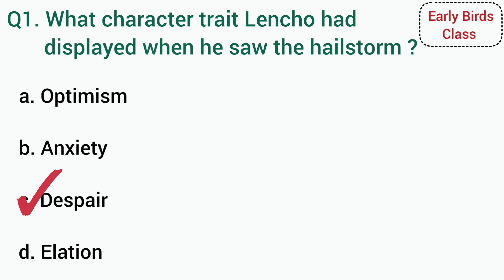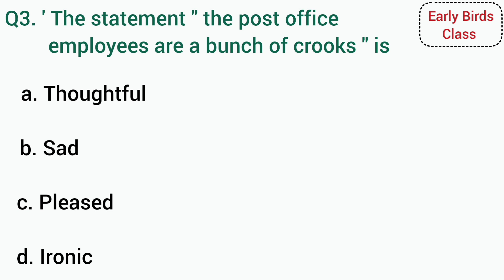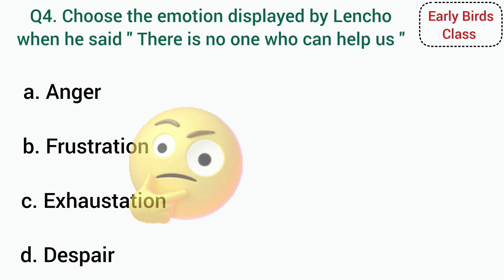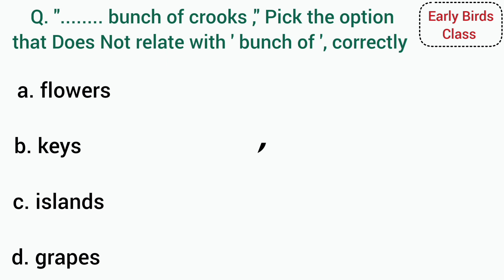MCQs of A letter to God/Class 10/First Flight/English/CBSE/2023-24